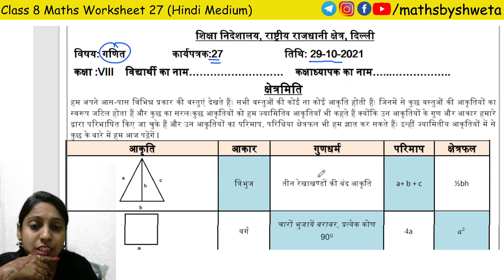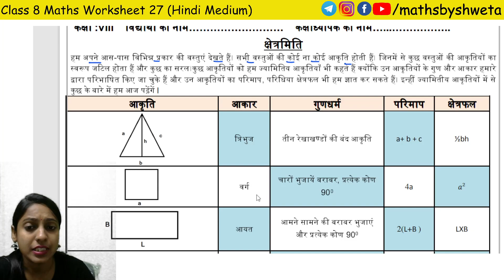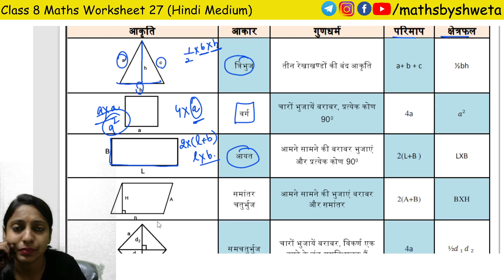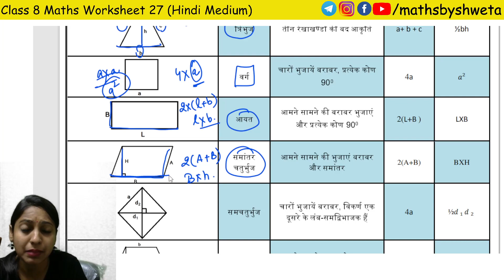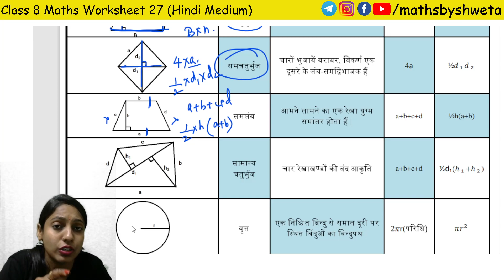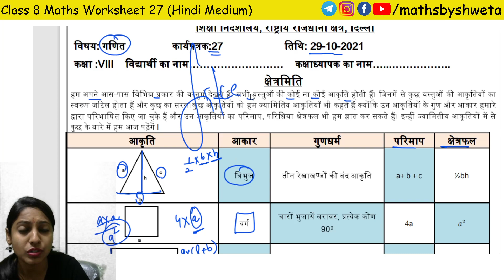Class 8 Maths Worksheet 27 in Hindi Medium | Maths by Shweta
In this video:
8th class math worksheet 27
letinfo doe
let info.in doe worksheet
doe worksheet
class 8 worksheet
worksheet 27